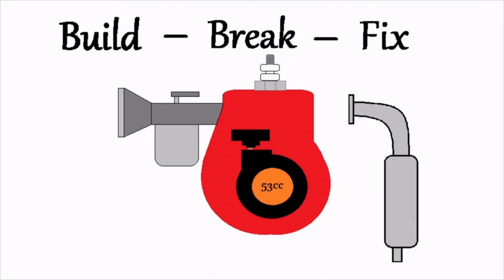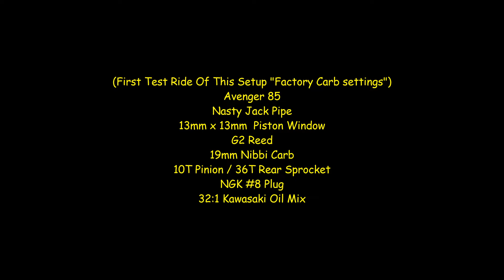6K RPM Test Ride of New Avenger 85 Upgrades (36T Rear)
Just a quick rip around the block on an Avenger 85 2 Stroke motorized bicycle kit with upgrades! Wanted to see whats it does around 6K with the new setup. It's not even close to WOT lol. impressive 33mph at 6K so it should be an easy 50mph build ripped wide open. I'm More interested in how long this build will hold up being ridden withing it's 6500 rpm max  rated specs VS killing a second Avenger 85 blasting it's guts apart on HWY trying for top speed out of it.  Watch the last videos of that kit going super critical if your just looking for top speed because it won't last if that is your goal!    just a typical custom motorized bicycle build. but an easy way to make a motorized bike go faster!